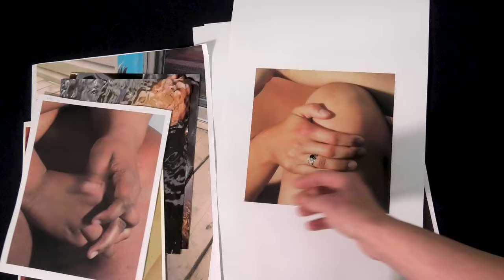Paint As Flesh - Secrets to Painting the Illusion of Skin (Introduction)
Have you ever struggled to mix and paint believable skin tones with oil paint?

Like much of painting, there is no magic bullet for painting skin – which is what makes it fun! Multiple techniques and considerations work in tandem to create the illusion of fleshy, realistic skin.

In this 7-part intensive course, learn the essential techniques and secrets to create beautiful figurative paintings. This course focuses on using photo references. Topics range from colour theory, brushwork, colour temperature relationships, and more – all of which will make your figurative paintings more believable and satisfying.